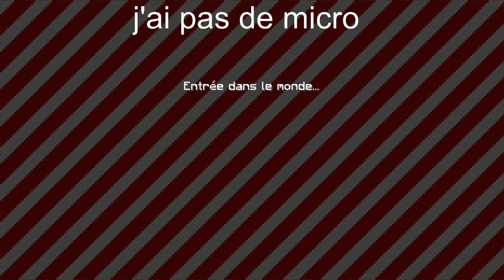bonus sur skylord pour le calendrier casse 12 2022 (60 episode sur skylord s1)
live 2022